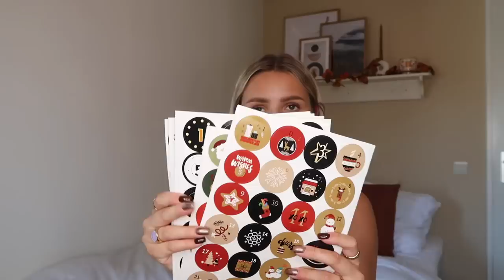MEGA TEMU SHOPLOG !! 😱🛍️ | Floor Delver